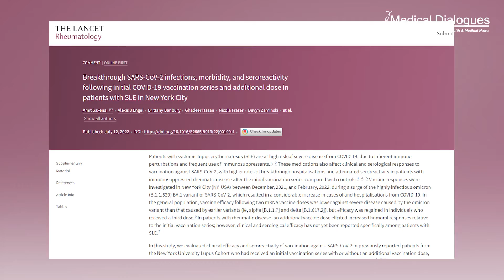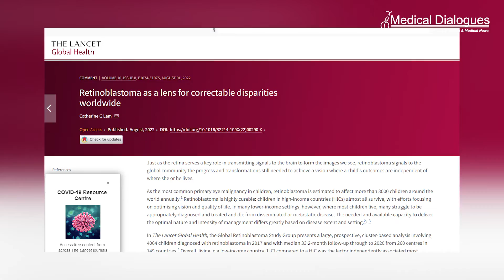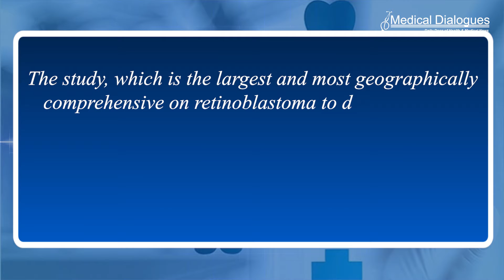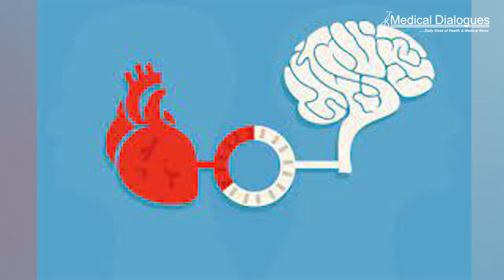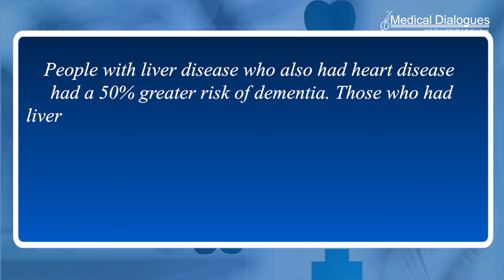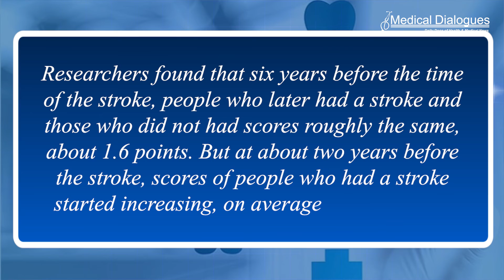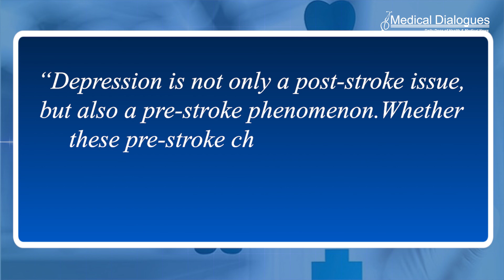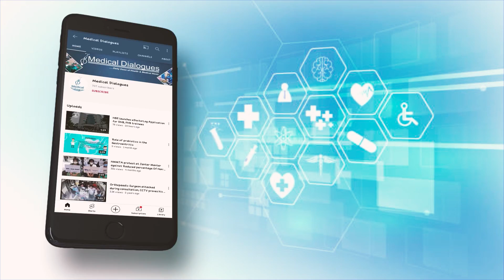14.07.2022 TOP MEDICAL NEWS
1.Patients with lupus benefit from COVID-19 vaccine booster

2.Children in low-income countries 16 times more likely to die from most common eye cancer

3.Liver disease linked to higher risk of dementia

4.Is stroke linked to depression before it occurs?